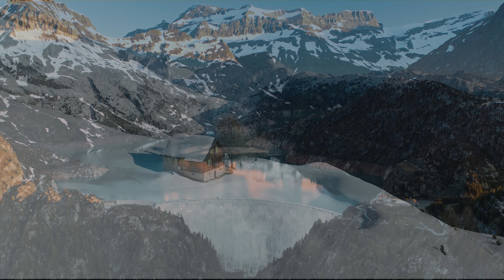NEED AUDIO***** Winter in the Alps (4K) | Epic Drone Views - Part One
Winter in the Alps - Part One
Experience the breathtaking beauty of the Alps like never before in this stunning drone footage! Immerse yourself in the majestic snowy peaks and vast landscapes captured from above. Join us on a mesmerizing journey through the snow-covered alpine wonderland, where every frame is a masterpiece of nature's grandeur. Whether you're an avid nature lover or simply seeking inspiration, this cinematic aerial adventure is sure to leave you in awe. Don't miss out on this visual feast – hit play and let the Alps unveil their pristine charm!

🌎 Lets explore the world together 🌎